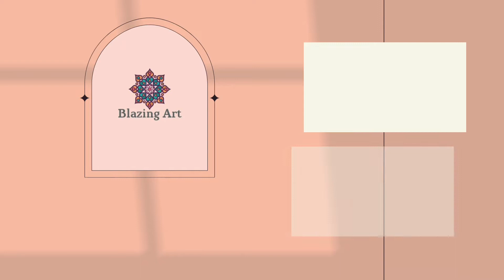HOW TO DRAW EASY MANDALA ART | STEP BY STEP |MANDALA ART TUTORIAL FOR BEGINNER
I really hope that you enjoyed watching this video and found it valuable,if you did then please you like,share, comment and subscribe to my channel.It will mean the absolute world to me .

your support and appreciation makes me want to work more harder keep supporting and encouraging me 🤗

let's Get Socialized :-

BEING CREATIVE IS NOT A HOBBY,

Thank u for visiting here
Love:-Blazing Art